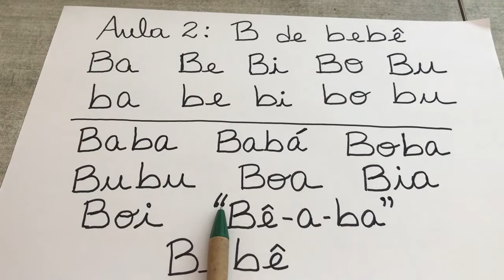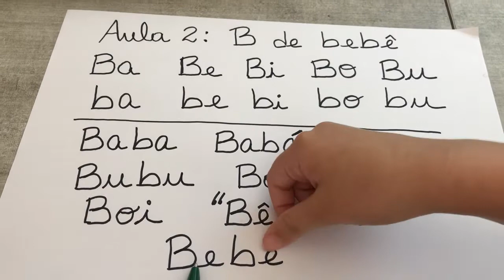Ensinando a Ler, Aula 2: Família do B (B de bebê).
Nessa série de vídeo aula, registrei os avanços e dificuldades para ensinar minha filha de 6 anos a ler.
Nessa segunda aula, ensinei a família do B e as palavrinhas possíveis de serem formadas comas sílabas estudadas até aqui.